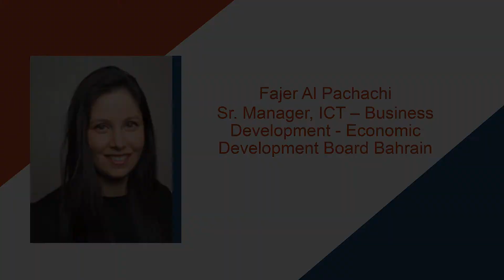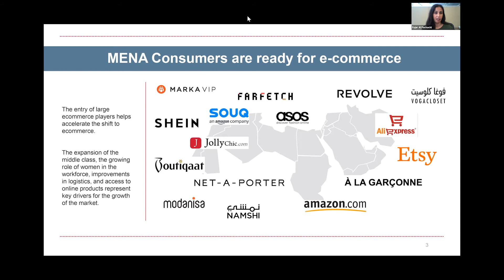What are benefits of E-Commerce?